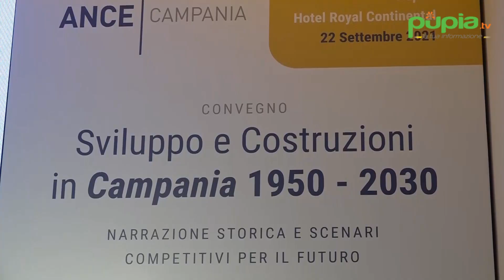Edilizia, convegno dell'Ance con De Luca: "Dal Pnrr 20 miliardi per la Campania" (22.09.21)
- Circa 20 miliardi di euro destinati alla Campania per centrare l’obiettivo della ripartenza previsto dal Pnrr entro il 2026, ma i tempi medi per la conclusione di un’opera pubblica sono di 16 anni. Continua su (22.09.21)